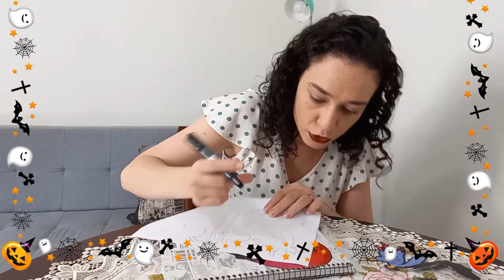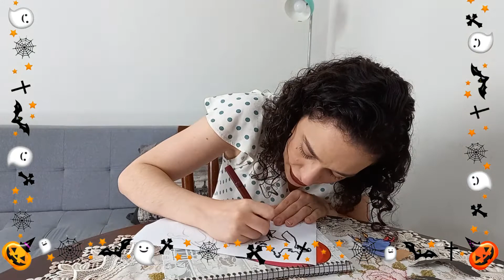Halloween | 3° Ano 28.10.2021